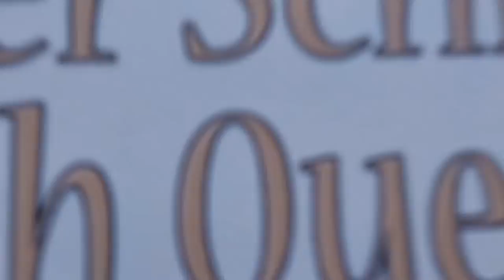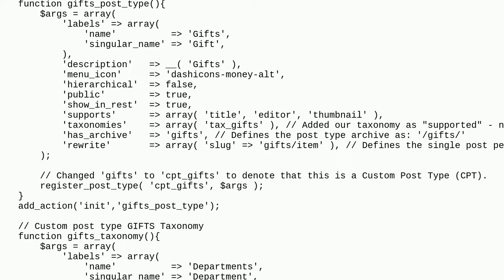Archive page for Custom Post Type taxonomy?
A special thanks goes out to the community

  custom-post-types